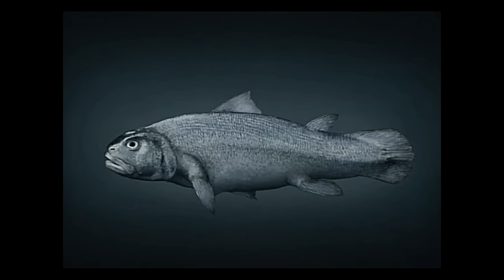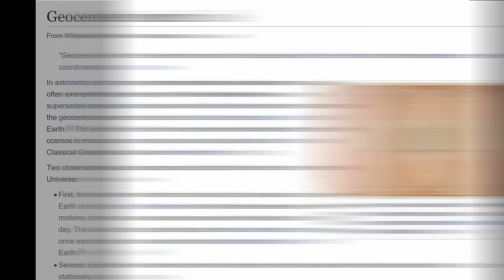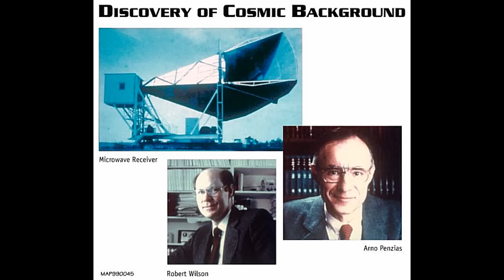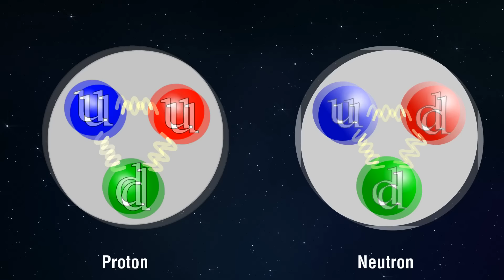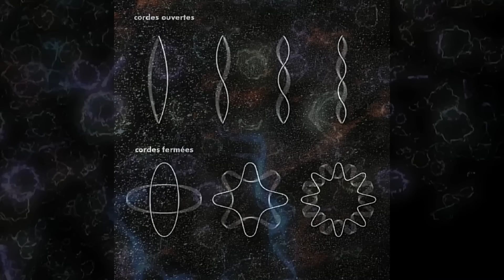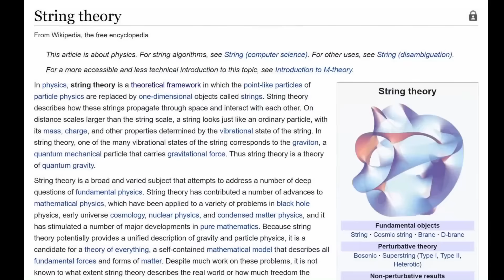#732 Sốc Với Bản Chất Kỳ Quái Của Vũ Trụ!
Sốc Với Bản Chất Kỳ Quái Của Vũ Trụ!
Hãy bắt đầu với 1 quả cam. Hoặc nếu như bạn thích thứ gì đó kích thích hơn thì hãy bắt đầu với 1 quả bưởi, hoặc thậm chí là 1 quả dưa hấu.
Để biết quả dưa hấu được tạo ra từ cái gì, bạn chỉ cần không ngừng zoom vào nó, và đến 1 lúc nào đó, bạn sẽ nhìn thấy các nguyên tử - atom. Atom là 1 từ có nguồn gốc từ từ atomos trong tiếng Hy Lạp cổ đại, nghĩa là không thể cắt nhỏ, không thể chia nhỏ được nữa.
Nó được sử dụng lần đầu tiên bởi triết gia Hy Lạp Cổ Đại Democritus vào khoảng năm 400 trước công nguyên. Democritus cho rằng: Vạn vật trong Vũ Trụ có cấu tạo nguyên tử - 1 loại hạt quá nhỏ để có thể nhìn bằng mắt thường.
Tuy nhiên, mãi đến tận năm 1981 thì con người mới lần đầu tiên được diện kiến các nguyên tử, nhờ sự ra đời của Kính hiển vi quét xuyên hầm - scanning tunneling microscope (STM), 1 loại kính hiển vi có khả năng chụp ảnh bề mặt ở cấp độ nguyên tử.
Cơ mà ta đều biết rằng nguyên tử thì vẫn có thể được cắt nhỏ. Chúng được cấu thành từ các electron và hạt nhân nguyên tử. Hạt nhân nguyên tử thì là 1 nắm gồm 2 loại hạt hạ nguyên tử nhỏ hơn là Proton và Neutron. Tiếp tục zoom vào Proton và Neutron, ta sẽ thấy chúng được cấu thành từ 2 loại hạt cơ bản là Up quark mang điện dương và Down quark.
Hạt quark được gọi là hạt cơ bản vì chúng là giới hạn nhỏ nhất mà con người có thể zoom vào ở thời điểm hiện tại.
Nói cách khác, hạt quark, cùng với electron và hơn 1 tá loại hạt cơ bản khác mà con người đã tìm ra trong vài thập kỷ qua chính là những thứ cấu thành nên vạn vật trong vũ trụ.
Cơ mà không phải ai cũng nghĩ như vậy, 1 nhóm các nhà khoa học đã cùng nghiên cứu và phát triển 1 cơ sở lý thuyết có tên là lý thuyết dây nhằm giải thích bản chất của vũ trụ.
Lý thuyết dây giả thuyết rằng photon, electron, quark và tất cả các hạt cơ bản khác chưa phải là những thứ nhỏ nhất và không thể chia nhỏ. Khoa học hiện đại cho rằng nếu bạn phóng to 1 electron, 1 photon hay 1 quark lên, bạn sẽ chẳng nhìn thấy gì ở bên trong cả, vì chúng chính là những thứ nhỏ nhất.
Lý thuyết dây lại cho rằng: nếu phóng to các hạt cơ bản lên, bất kỳ loại nào, bạn cũng sẽ đều nhìn thấy 1 sợi năng lượng nhỏ, dạng như 1 sợi dây đàn ghi tar, đàn violon hay đàn bầu, đàn cò…đang rung động, đang nhảy múa với 1 tần số nhất định. Và nếu như các tần số rung động khác nhau của mỗi sợi dây đàn tạo ra 1 nốt nhạc khác nhau, tần số rung động của các sợi dây năng lượng lại tạo ra các hạt cơ bản khác nhau, với khối lượng, năng lượng và hành vi khác nhau…
Nói cách khác, lý thuyết dây giả thuyết rằng: Vũ Trụ và vạn vật trong vũ trụ là tổng hòa của vô vàn các sợi dây năng lượng rung động ở các tần số khác nhau. Tớ là 1 đống sợi dây rung động, bạn là 1 đống sợi dây rung động, Trái Đất là 1 mả các sợi dây năng lượng đang rung động, không hơn, không kém…
Và vì giải thích được bản chất sự tồn tại của vạn vật trong vũ trụ và bản thân vũ trụ thông qua sự rung động của 1 đối tượng duy nhất, những sợi dây năng lượng, lý thuyết dây được kỳ trọng sẽ trở thành 1 lý thuyết thống nhất cho toàn bộ vũ trụ…